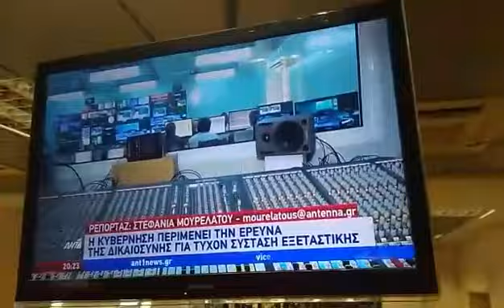Αποκατάσταση της αλήθειας από τον ΑΝΤ1 για το Documento